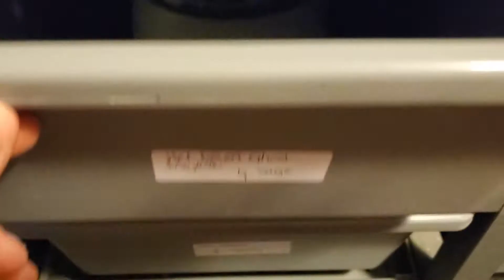Investing In a Ball Python Business!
Investing into a reptile community and starting up a collection.